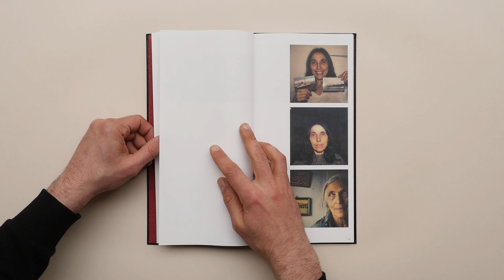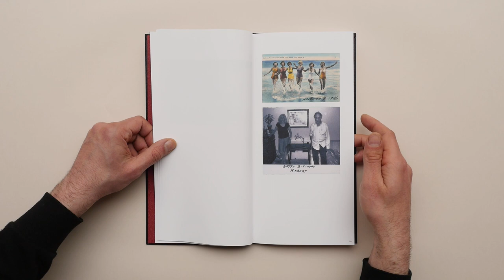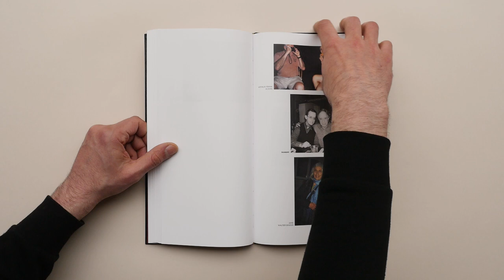Household invetory by Robert Frank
We are happy to have in our collection of filmed photobooks, Household invetory by Robert Frank.